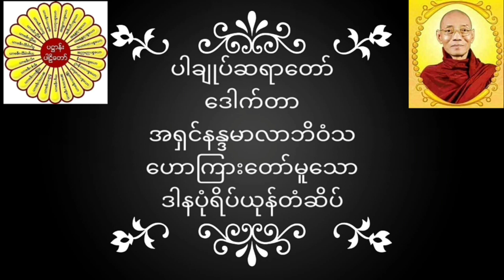ပါချုပ်ဆရာတော် ဒေါက်တာအရှင်နန္ဒမာလာဘိဝံသ ဟောကြားတော်မူသော ဒါနပုံရိပ်ယုန်တံဆိပ် တရားတော်